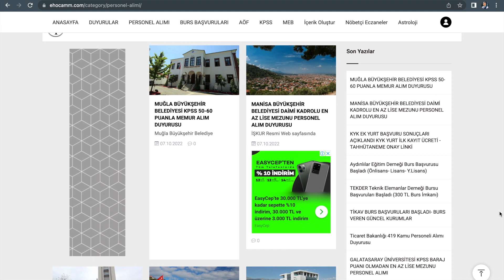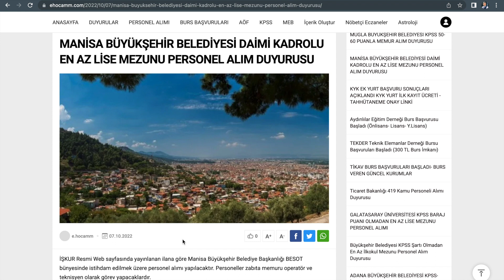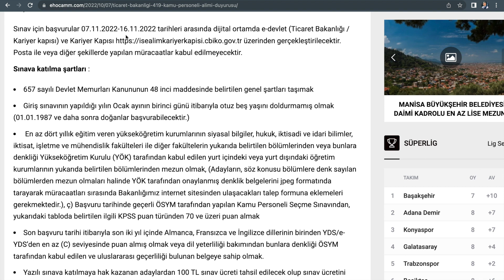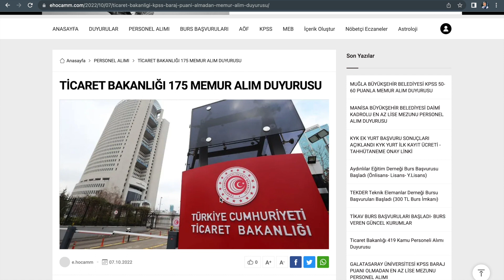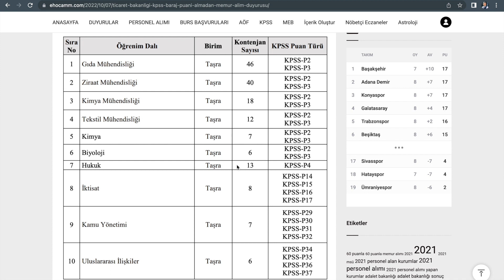EN AZ İLKOKUL MEZUNU KPSSİZ- KPSS 50 PUANLA PERSONEL ALIM DUYURULARIN TAM LİSTESİ- MEMUR ATAMALARI